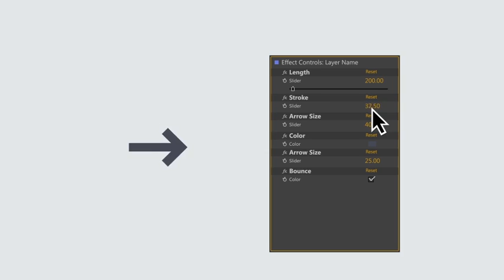Arrows Pack| VideoHive Templates | After Effects Project Files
After Effects Version  CS5, CS5.5, CS6, CC, CC 2014